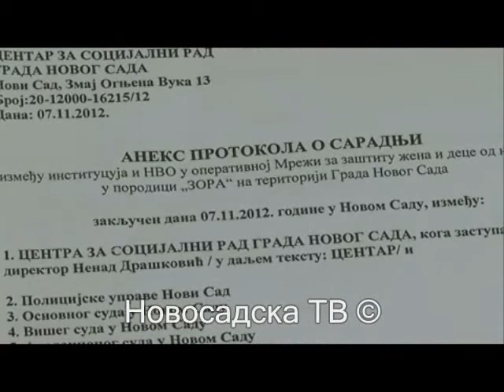nasilje nad ženama